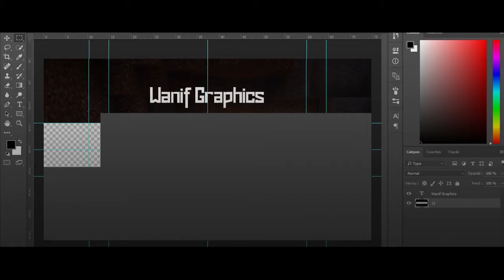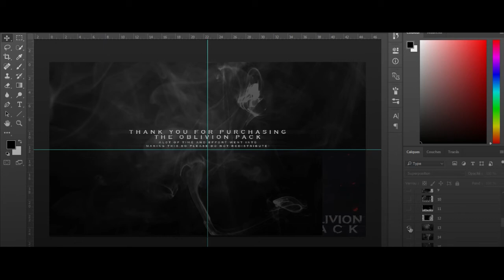SPEED ART #5 NEW DESIGN ?! [HD]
••► LA DESCRIPTION !

Bonjour à tous aujourd'hui nous vous présentons un speed art sur Photoshop
, n'hésitez pas à laisser votre commentaire ! :D

Pour toute personne qui aurait besoin de bannière, logo, miniature nous sommes disponibles gratuitement, il te suffit de nous envoyer un message privé, ou un mail sur